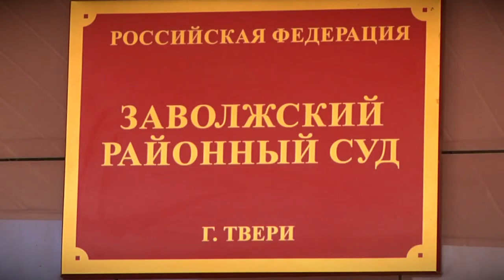Экс начальница ГЖИ Татьяна Атаева не смогла добиться смягчения наказания